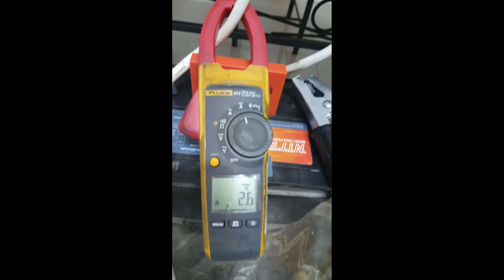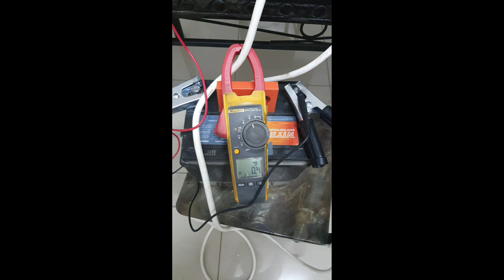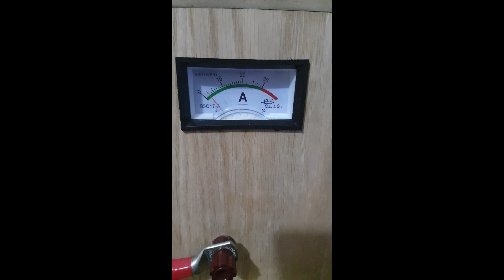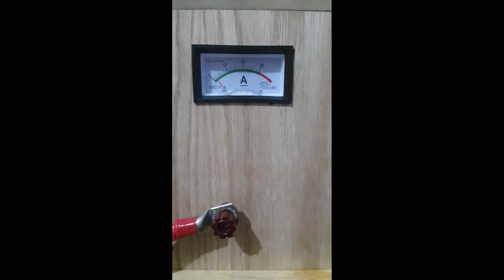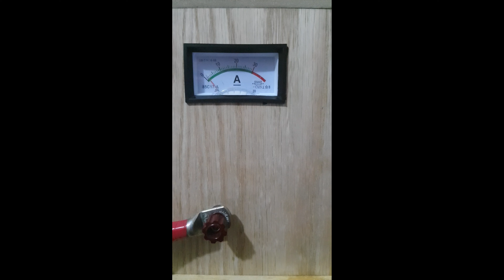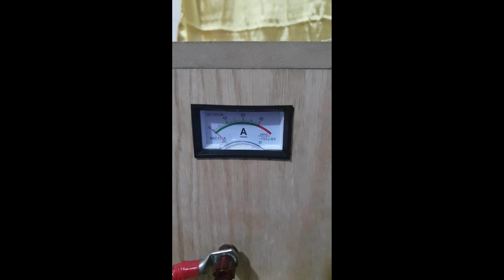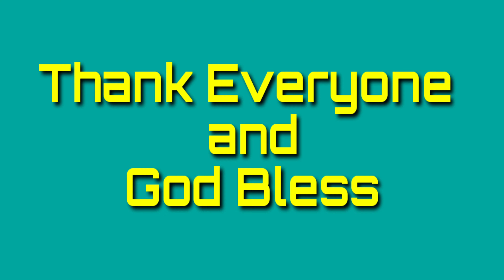AC/DC BATERRY CHARGE CONTROLER PROTOTYPE (My PS Proposal for FINAL DEFENSE) By:TeamSURBANTV